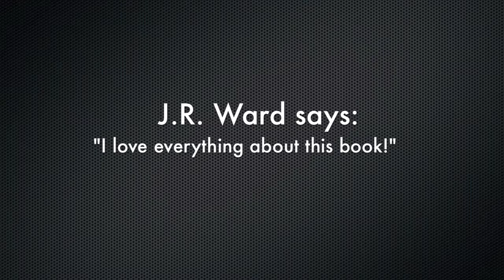Suzanne Brockmann's BORN TO DARKNESS Mac and Shane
New York Times bestselling author Suzanne Brockmann's BORN TO DARKNESS will be on sale in hardcover and in all e-formats from Ballantine Books, and in audio from Brilliance Audio, on March 20, 2012.

Join the Countdown to BORN TO DARKNESS or get a virtually signed book

Follow Suz on Twitter: @SuzBrockmann

Featuring:

Aubrey Grant as Shane Laughlin

Briana Pozner as Mac Mackenzie

Jason T. Gaffney as Dr. Elliot Zerkowski

David Singletary as Stephen Diaz

Eric Aragon as Joseph Bach

Apolonia Davalos as Anna Taylor